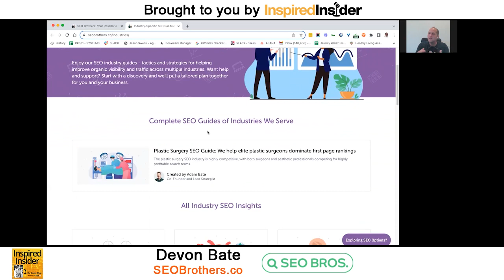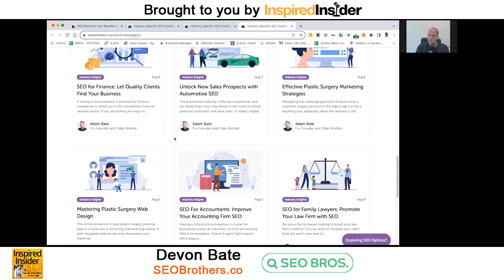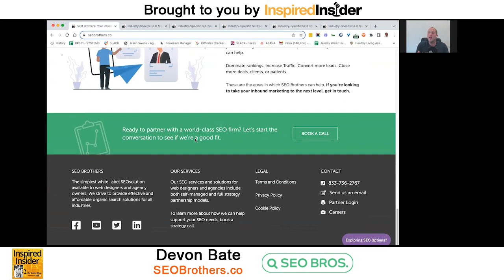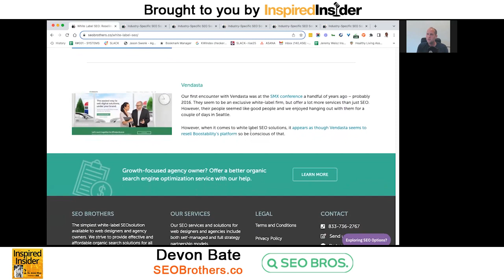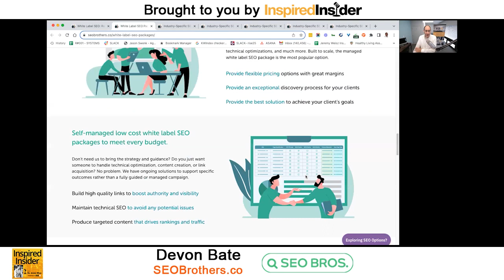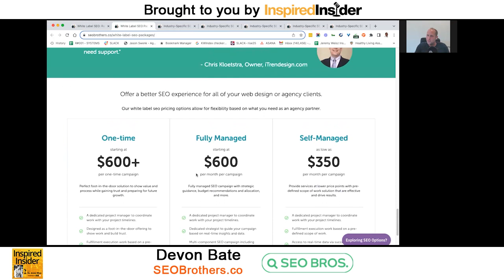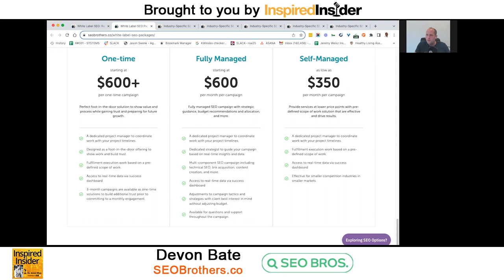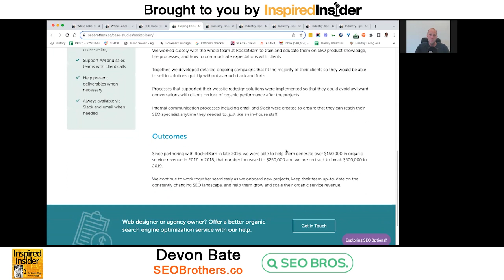[Top Agency Series] Helping Agencies Add New SEO Offerings With Devon Bate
Devon Bate is the Founder of SEO Brothers, a leading provider of white-label search engine optimization services and direct SEO services for agencies. SEO Brothers helps businesses enhance their online visibility and achieve top rankings in search engine results. Devon is an experienced SEO professional who helps companies of all sizes achieve their revenue growth goals using SEO and data analytics. Before his role at SEO Brothers, he served as the Lead SEO Specialist at Hoyes Michalos, where he successfully increased the company's organic performance by 33% year over year and improved its visibility in multiple cities across Ontario.

Here’s a glimpse of what you’ll learn:

• [0:00] Intro
• [04:13] Devon Bate shares his journey of starting the SEO Brothers agency
• [07:17] SEO and website ranking strategies
• [09:52] Common mistakes companies make with SEO
• [12:00] Devon explains how they help agencies sell SEO
• [14:37] SEO objections and how to handle them as a company
• [25:08] Transparency with clients and risk reversal strategies
• [30:09] Who are the ideal clients for SEO Brothers?
• [33:03] Devon talks about agency niching and client onboarding
• [40:59] SEO Brothers’ pricing model

As an expanding agency, adding value to your clients is vital to helping them grow. Search engine optimization can be an effective solution for achieving their business objectives while also providing a new revenue stream for your agency.

According to Devon Bate, SEO is a great way to help businesses enhance their online visibility and achieve top rankings in search engine results. However, not many agencies offer this service, because it can be particularly challenging to perfect SEO services. He shares how he helps agencies looking to add a new SEO offering or transition from another white-label SEO provider.

In this episode of Inspired Insider Podcast, Dr. Jeremy Weisz sits down with Devon Bate, Founder of SEO Brothers, to discuss how agencies can incorporate a new SEO offering. Devon talks about SEO and website ranking strategies, common mistakes companies make with SEO, how they help agencies sell SEO, and SEO Brothers' ideal clients.